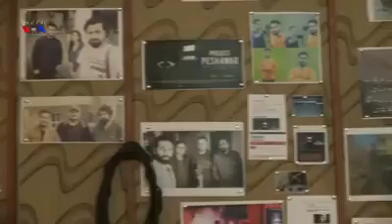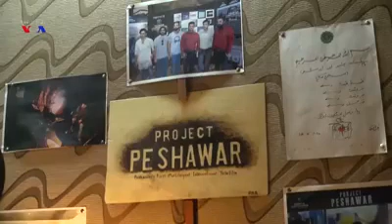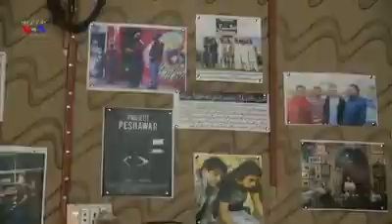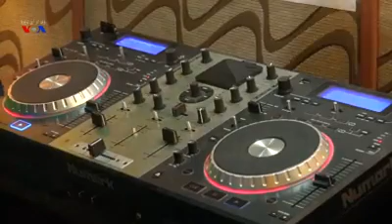Music is best Therapy - Irshu Bangash on Voice of America Radio Deewa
Reported by Sadia Qasim for Voice of America Radio Deewa